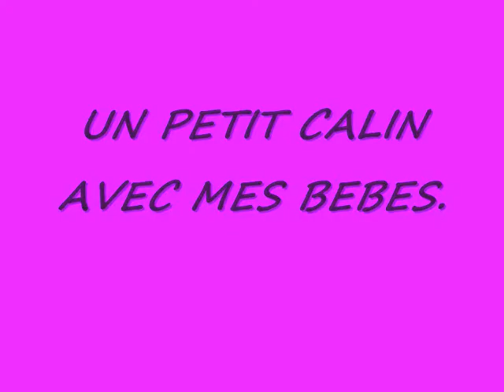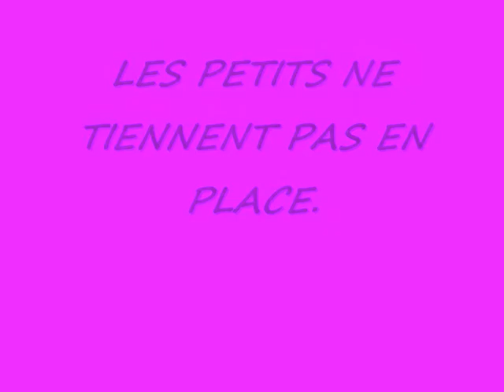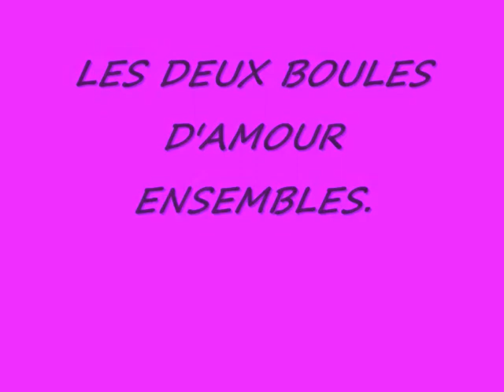3 EME SEMAINE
3eme semaine de vie de mes bebe loup.